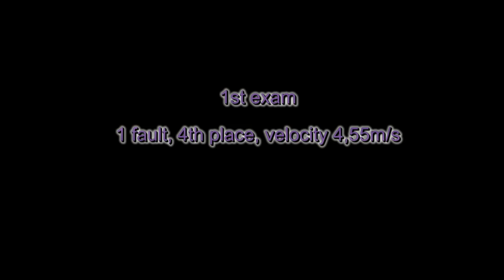30 8 Truhla mrtvého časoměřiče Diesel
3 exam SA3